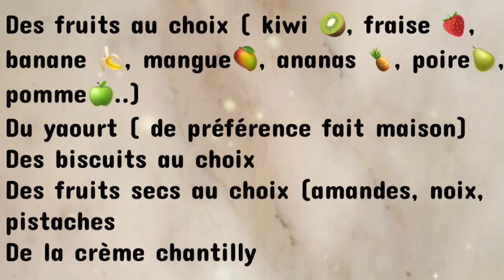Jwajem, un dessert tunisien🇹🇳 par excellence 😋😋